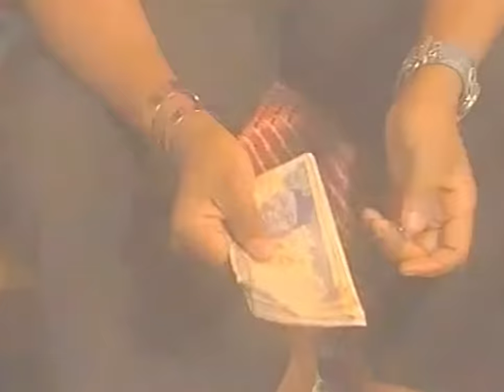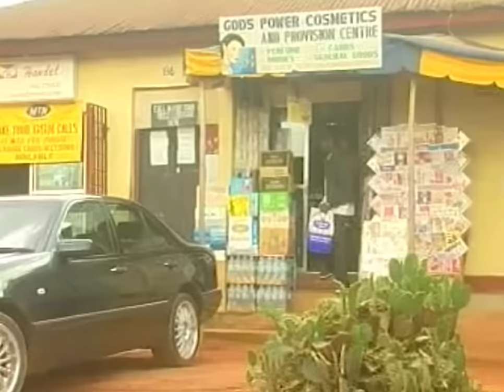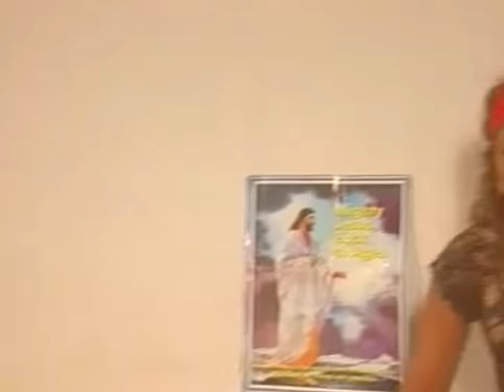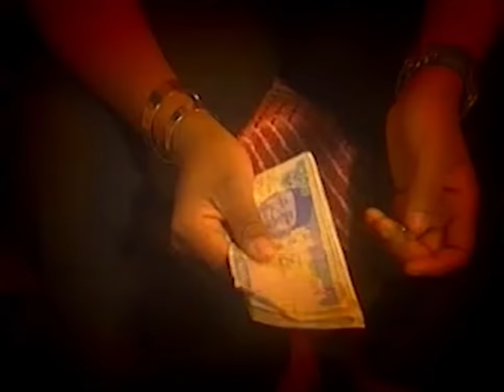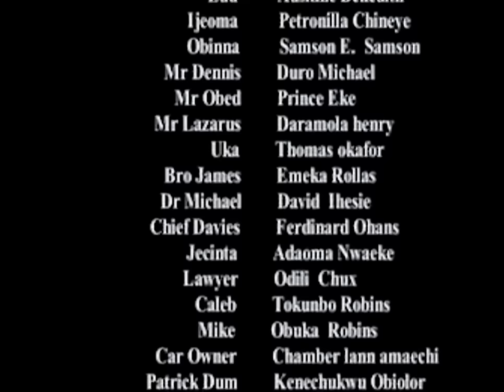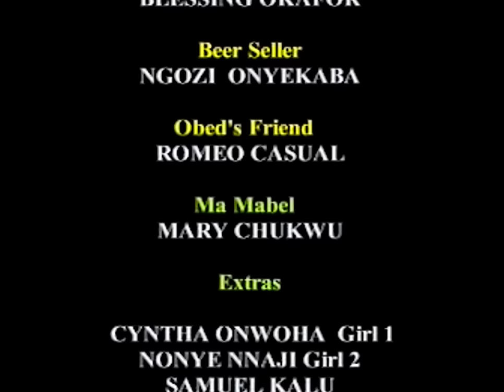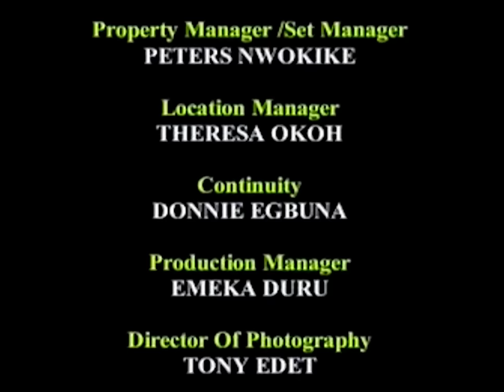BEYOND BELIEF | OMOTOLA J EKEHINDE, WILLIAM UCHEMBAH, SAM LOCO EFE | OLD NIGERIAN NOLLYWOOD MOVIES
Hello everyone, welcome to Nollywood Legends Support TV,  this channel was created to support our old Nollywood Stars. The aim and objectives of this channel is to offer help and assistance to our legends who made our childhood and old memories fun and enjoyable. some of our legends are now suffering from different health conditions and are now soliciting for help on social media. This channel intends on helping our legends who are in need, if fully developed and successful.

WHEN WE ARE NOT HERE, WE ARE HERE